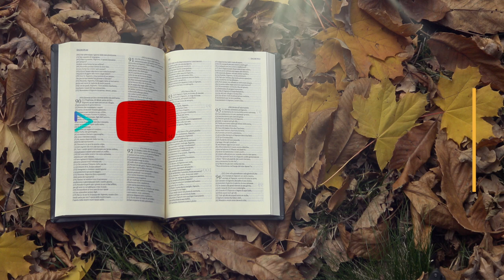Vangelo del giorno - Mt 7,21.24-27 - Confidate nel Signore sempre! - Koinonia Giovanni Battista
Giovedì 3 dicembre 2020 - Mt 7,21.24-27 - Confidate nel Signore sempre!
Commento alla Parola del giorno: Mt 7,21.24-27
⏱ CAPITOLI DEL VIDEO ⏱️
00:00 | Introduzione
00:23 | Commento alla Parola del giorno (Mt 7,21.24-27)
07:01 | Preghiera
08:03 | Video dell'areale di Strona al tramonto con sottofondo del Salmo 79 (80)
08:20 | Immagine preparata da KBiella della Parola del giorno (Is 26,4)